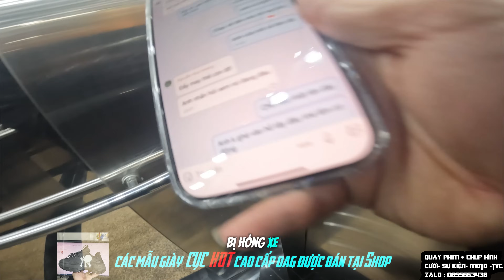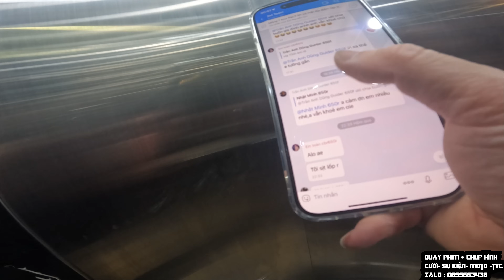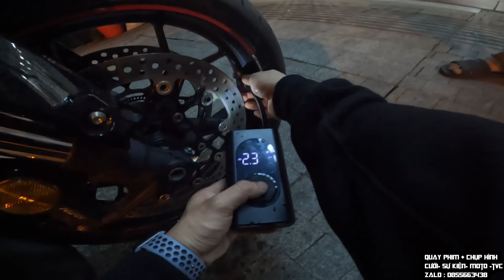Gỉải Cứu Đồng Đội Lúc Nửa Đêm Và Gặp Những Chuyện Kì Lạ Khó Lý Giải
© Bản quyền thuộc về Zin VG
© Copyright by Zin VG ☞ Do not Reup